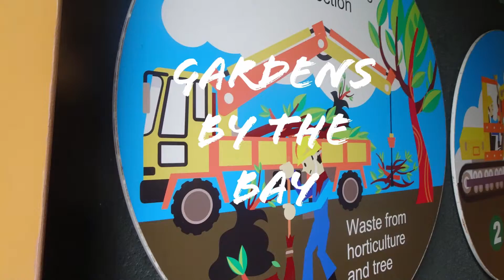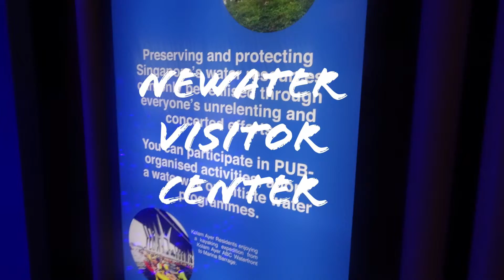In Search of New Technology | Semester 2 2018/2019 Video Expedition Competition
Ninth entry for the 'In Search Of. ' Video Competition from Semester 2 2018/2019 International Expedition. Please give this a like / share if you like this video.

Theme: In Search of New Technology
Name: Goh Kai Xuan, Aaron Lau, Nathan Lai, Tan Kai Xuan and Chua Wenjie
Grade: 6
Campus: Fairview International School Subang
Destination: Singapore